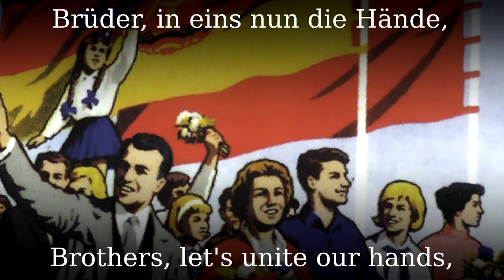Brüder zur Sonne zur Freiheit [GDR song version][+English translation]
Brüder zur Sonne zur Freiheit is the title of the German poetry of the Russian labor song Смело, товарищи, в ногу! (Smelo, towarischtschi, w nogu; "brave, comrades, in step"), which was written in 1895/96 by Leonid Petrovich Radin in the Moscow Taganka prison.

●▬▬▬▬▬▬▬▬▬♬❈ LYRICS ❈♬▬▬▬▬▬▬▬▬▬▬●

Brüder zur Sonne zur Freiheit,
Brüder zum Lichte empor!
Hell aus dem dunklen Vergangen,
Leuchtet die Zukunft hervor!

Seht wie der Zug von Millionen,
Endlos aus Nächtigem quillt!
Bis eurer Sehnsucht Verlangen,
Himmel und Nacht überschwillt!

Brüder, in eins nun die Hände,
Brüder, das Sterben verlacht!
Ewig der Sklaverei ein Ende,
Heilig die letzte Schlacht!